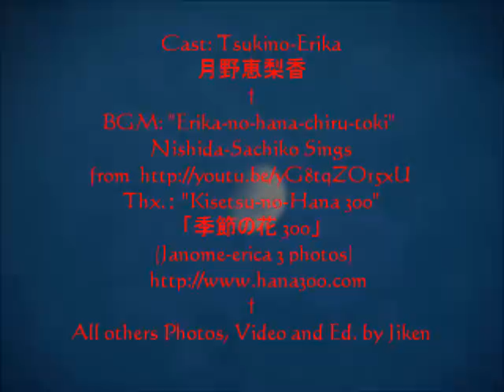月野恵梨香春猫日和新宿三丁目漫ろ歩き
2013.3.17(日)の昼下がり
Cast: Tsukino-Erika　月野恵梨香
 (蛇の目エリカ 3 photos by Atsushi Yamamoto)
All others Photos, Video and Ed. by Jiken